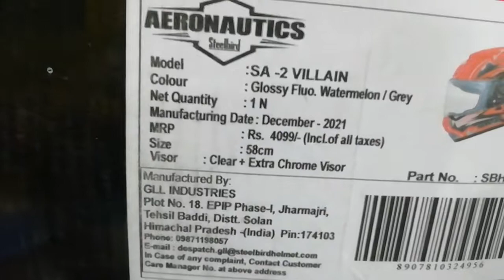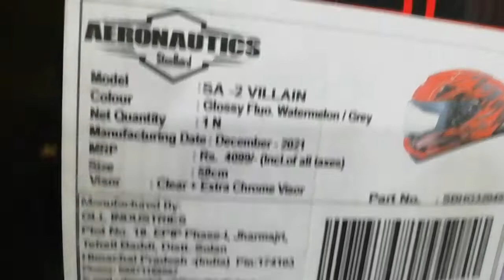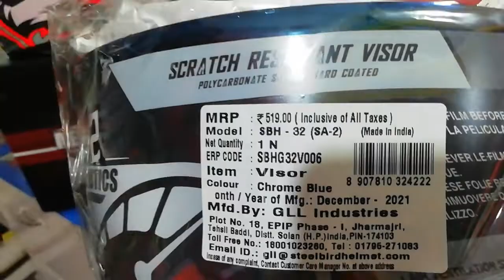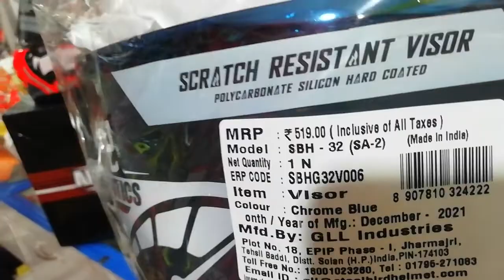STEELBIRD AERONAUTICS BRANDAD HELMETS VISOR FREE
STEELBIRD AERONAUTICS BRANDAD HELMETS VISOR FREE MRP 4099 10%OFFERS

SHOP NEME
SREE AMMAN HELMETS

ADDRESS
SREE AMMAN HELMETS GOBICHETTIPALAYAM J J NAGAR KARATTUR ARCH TVS SHOWROOM SEETHAKALYANAMANDABAM NEAR GOBICHETTIPALAYAM

MOBILE NUMBER

SREE AMMAN HELMETS